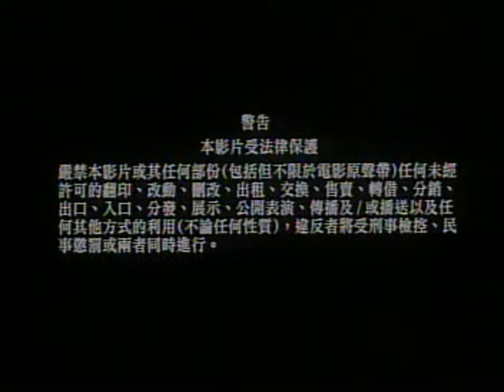不死心灵电影 Video CD Multimedia Entertainment Original Carlsberg Box-Office Malaysia 预告片 1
《不死心灵》是一部郑剑锋指导作品，林志颖、沈傲君、陈文媛、连凯、郑则仕、谢雪心和林尚武主演的爱情恐怖电影。

开幕预告片有：
1. 警告中英文版
2. Multimedia Entertainment Original Sdn. Bhd. Logo
3. Carlsberg Box-Office (English Version) Advertisement

以下版本的是 Multimedia Entertainment Original 频道的是 Carlsberg Box-Office Malaysia 版。